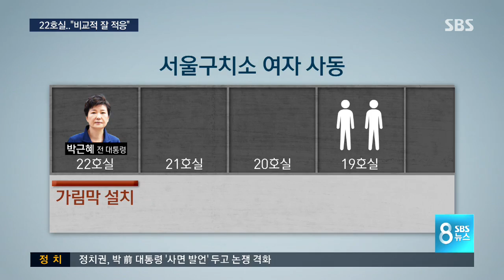수용동 1층 가장 구석 "비교적 무난히 적응 중" / SBS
구속 수감된 지 오늘(2일)로 사흘째인 박근혜 전 대통령은 구치소 생활에 비교적 잘 적응하고 있는 것으로 전해졌습니다. 구치소 측은 다른 수형자와 접촉을 막기 위해 가장 구석에 있는 22호실에 박 전 대통령을 수감하고, 가림막까지 친 것으로 SBS 취재결과 확인됐습니다.